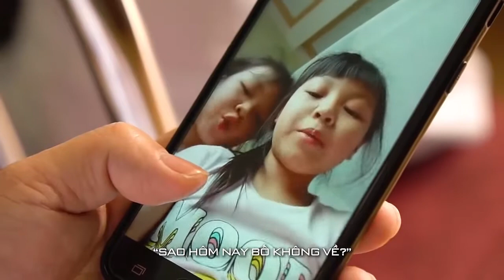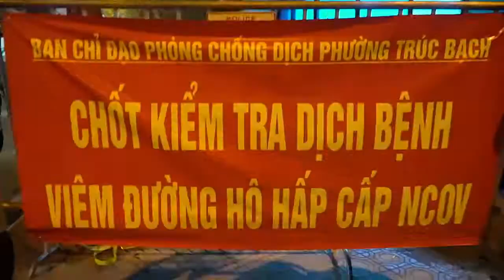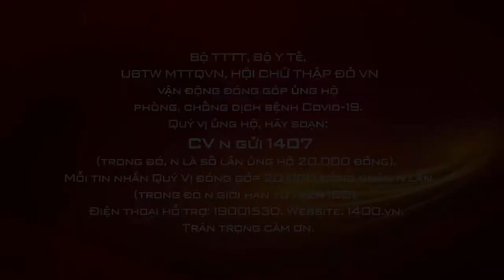Ca khúc truyền cảm hứng chống dịch Corona của Việt Nam 02-04-2020